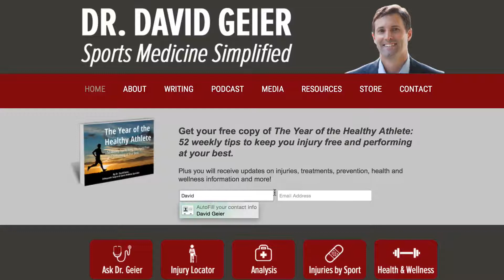How to decrease surfing injuries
Data on injuries in surfing is difficult to obtain. While we can determine what are some of the common surfing injuries based visits to emergency departments, we don’t have good information on the numbers of recreational surfers who participate in the sport. Having said that, it is an activity that can cause musculoskeletal and head injuries. Some simple strategies can at least minimize the risk of suffering an injury.

Click the link above for more information about preventing surfing injuries and other resources to stay healthy and perform your best.

Get That Doesn't Have To Hurt FREE!
This eBook offers tips that you can take to avoid injuries and perform your best! Plus, learn tips to keep your children safe in sports.

Take time to understand the specific conditions where you are planning to surf. Look for where the water becomes shallow and the presence of any reefs or other hazards in the water.

Surf with another surfer. Watch out for each other and warn each other of any potential dangers in and above the water.

Do not surf in areas or conditions above that which you are capable of surfing. Beginner surfers should not take on more challenging conditions than they are capable.

Engage in regular core strengthening. Surfing requires tremendous balance, so performing core stability work should become a key component of your out-of-water training.

Finally, despite a survey that shows that only 1.9% of surfers reported regular use of helmets, nearly three quarters of surfers believe that protective headgear would decrease the risk of injury. When you are surfing in large waves or around reefs, consider wearing a helmet. While no helmet can absolutely prevent a concussion, they might absorb some of the impact to the head that could cause a skull fracture or other serious injury.